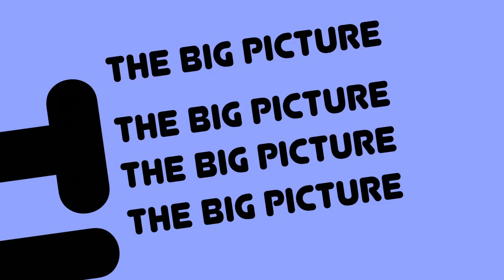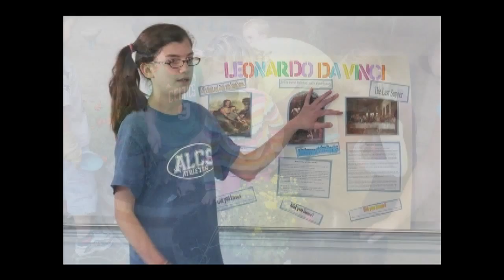The BIG Picture - Season 3 - Pats Mid-Season Round-Up: Best Team Not To Win The Championship